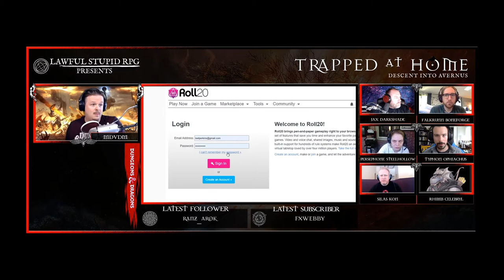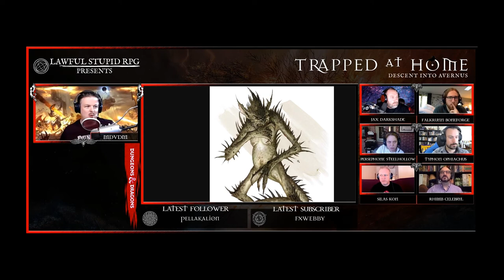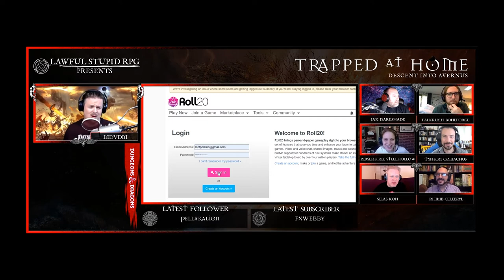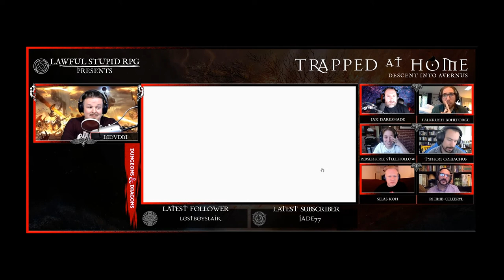Trapped at Home! | Episode 23 | Lawful Stupid RPG